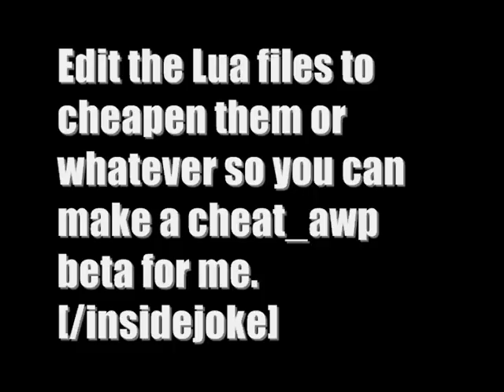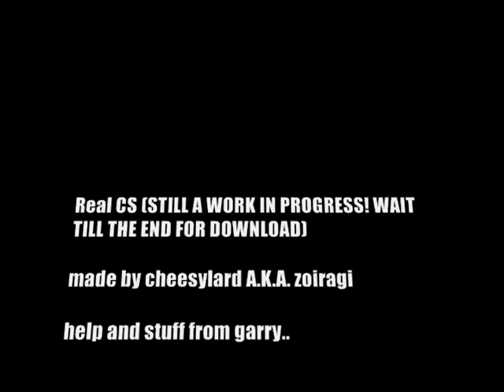RealCS SWep pack for Gmod (WORK IN PROGRESS)